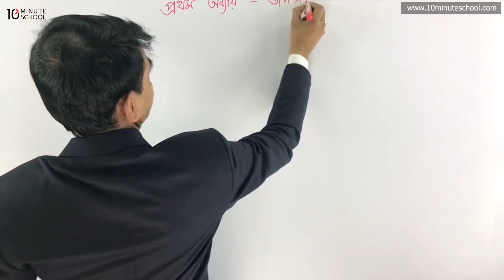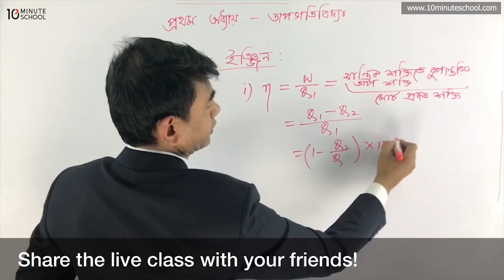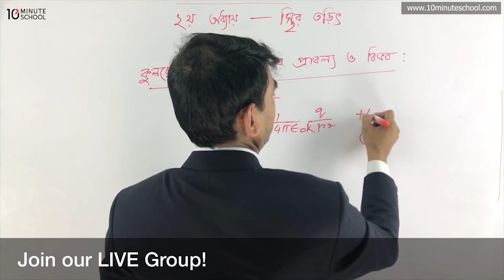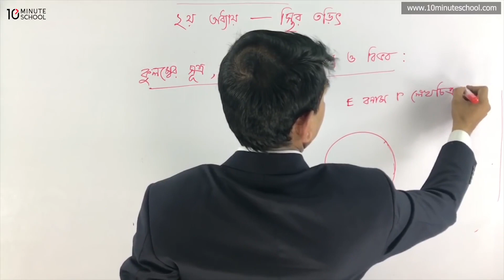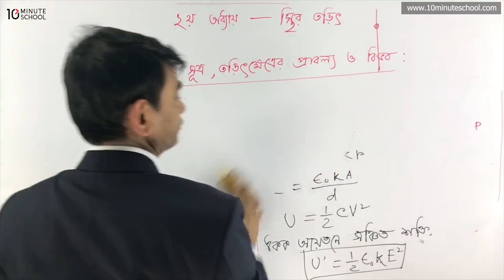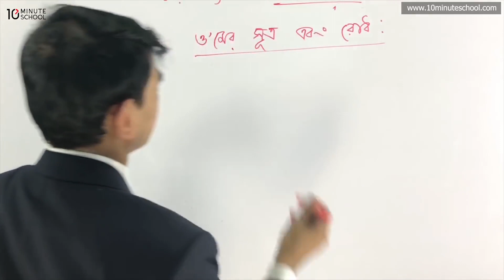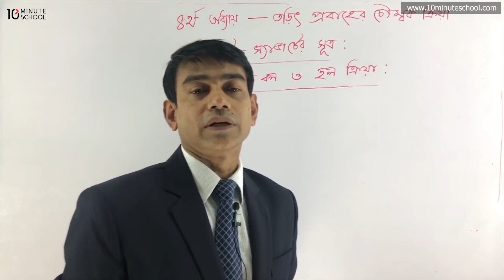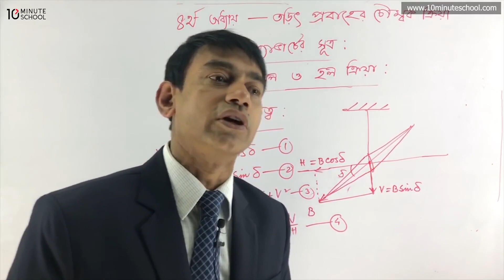Special Class Part 1 | St. Joseph Higher Secondary College | Physics 2nd Paper | Sudeb Chandra Paul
10 Minute School Live Class এর এই পর্ব থেকে শিখে ফেলুন Physics 2nd Paper এর সকল গুরুত্বপূর্ণ বিষয়গুলো।

Instructor: Sudeb Chandra Paul

00:00 Introduction (তাপগতির বিদ্যা)
14:55 স্থির তড়িৎ
35:15 চল তড়িৎ
44:20 তড়ি প্রবাহে চৌম্বকের ক্রিয়া